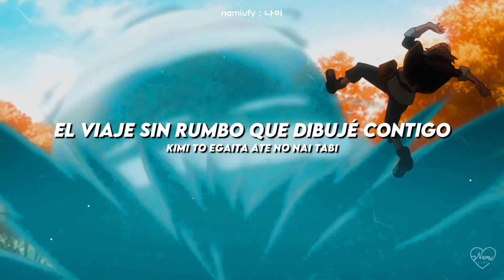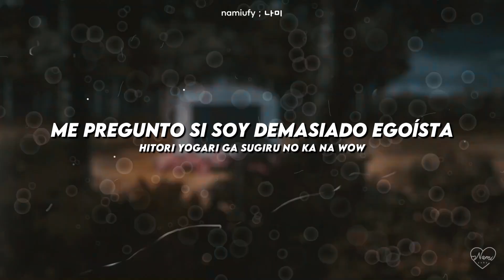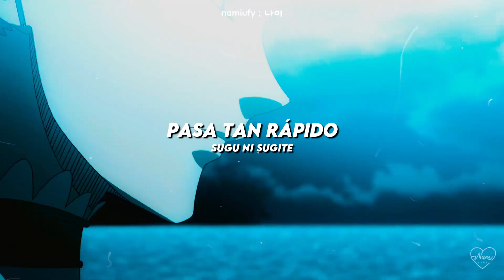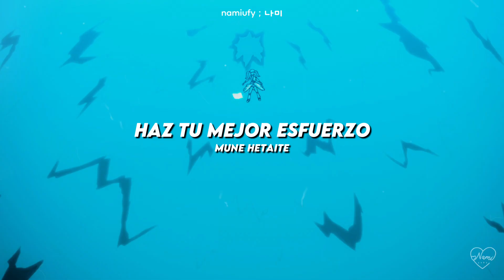BLACK CLOVER ENDING 3 — ❝ BLACK TO THE DREAMLIGHT ❞. Sub. Español + Romaji『AMV』♡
꒰     𖥻     𖦹     ✧     🍀     !     ✦    ꒱

     ─ ☆ Hola ! Soy Namiufy,
     bienvenido/a a mi canal.
     espero  haya sido  de  tu
     agrado. Te deseo un
     lindo día ( ⸝ꈍᴗꈍ⸝) ~♡

         edición y subtitulos: ​⁠​⁠​⁠@namiufy
         anime licenciado por: Pierrot

         canción: BLACK TO THE DREAMLIGHT
         capítulos donde aparece: 28-39
         Intérprete:  EMPiRE
         canción licenciada por:
         reproduce el video oficial:

         ⸝⸝ 💮 ! sinopsis del anime ✦⺀

         Asta es un joven que sueña con convertirse
         en el mayor mago del reino. Sólo que hay un
         problema – no puede utilizar ninguna magia!
         Por suerte para Asta, recibe el increíblemente
         raro grimorio de trébol de cinco hojas que le
         da el poder de la anti-magia. ¿Puede alguien
         que no puede usar magia realmente convertirse
         en el Rey Mago? Una cosa es segura – Asta
         nunca se dará por vencido!

         ꈍᴗꈍ ~☆

        ¡Leer por favor!

        Por favor, NO resubir a cualquier otra
        plataforma. Mucho menos quitar la
        marca de agua. Hacer estos videos
        me toman horas de edición, respeta
        mi trabajo. De hacerlo estaré repor-
        tando sea cual sea la plataforma.
        Gracias.

        Be aware this channel is only for
        promotion purpose. All music belongs
        to the original creators.

        I do not own the film animation, audio,
        or any other media used - all rights
       only edited the media.